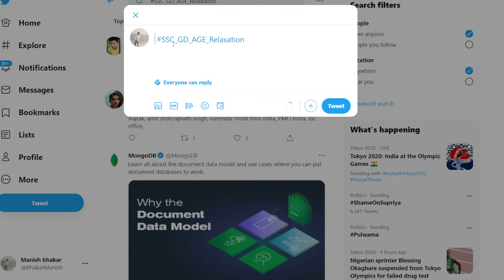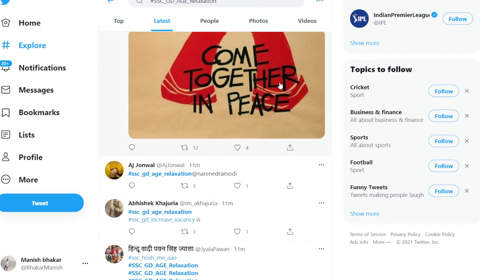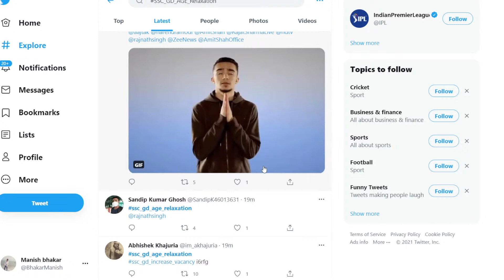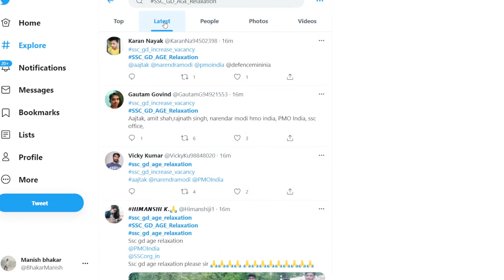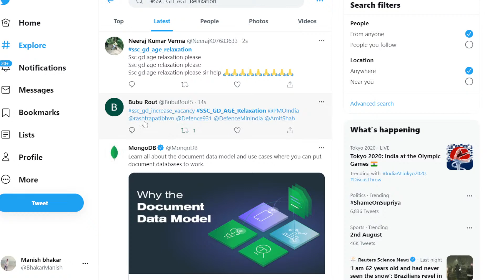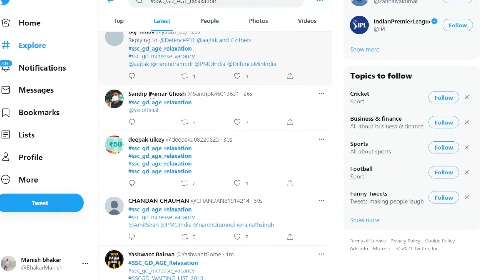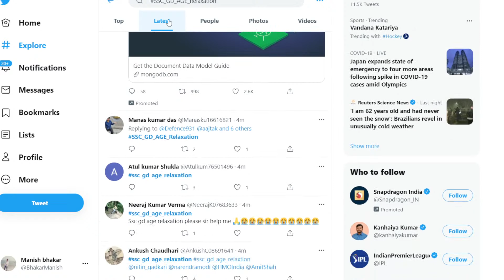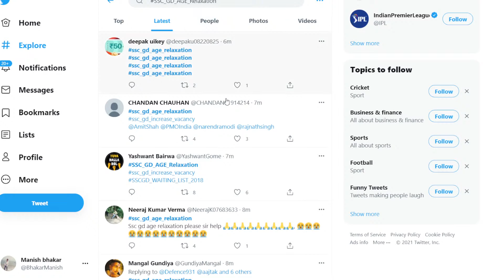🔴 SSC GD 2021 VACANCY INCREASE, AGE RELAXATION TWITTER CAMPAIGN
Hello friends
Jai Hind

Ssc Gd 2021 good news   || watch my video and collect full information.

SSC GD Big Update 2021 | Vacancy, Syllabus, Age limit | latest news today |

@MIND EXAM

About Video 👉

Topic cover-

gd 2021 vacancy,
gd 2021 notification,
gd 2021,